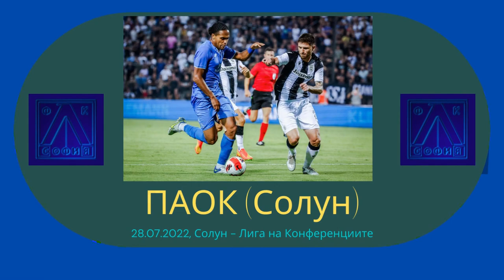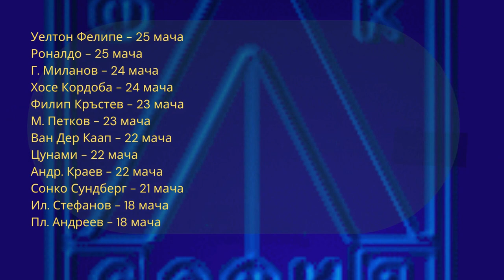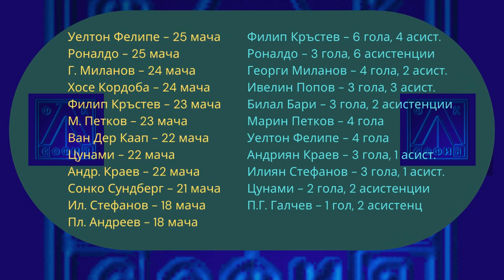ФИЛМ - Сезон 2022/2023 Част 1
Всички мачове, всички голове от есенния полусезон на 2022/2023.
25 мача, 55 гола, всички важни положения, VAR решения, пълни изпълнения на дузпи след редовното време, статистика за участия, голове и асистенции, рейтинги - всичко събрано в 38 минути.